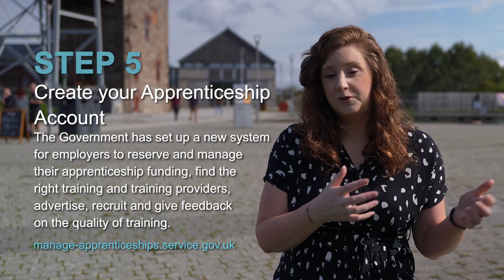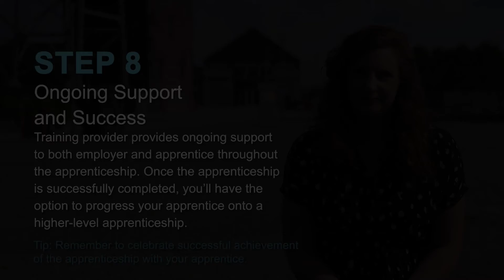Cornwall Apprenticeships - Employers Roadmap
Bethany from the Skills Hub outlines the last step on our employer roadmap.